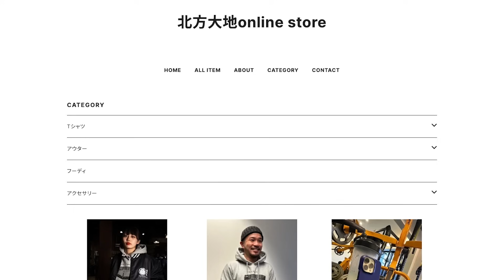平良達郎選手のUFC5連勝について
北方大地・Jさんへのご質問、人生相談、恋愛相談などなど匿名で質問できる質問箱はコチラ

編集者：Jさんの編集後記チャンネル

INSPIRIT商品ご購入の際に、お買い得になる紹介コード→ MIS0111